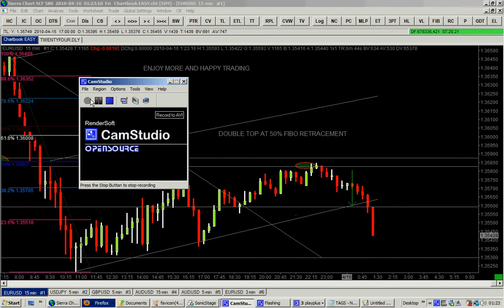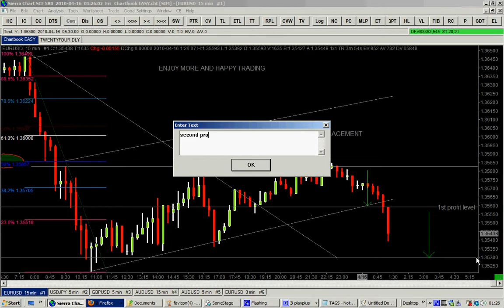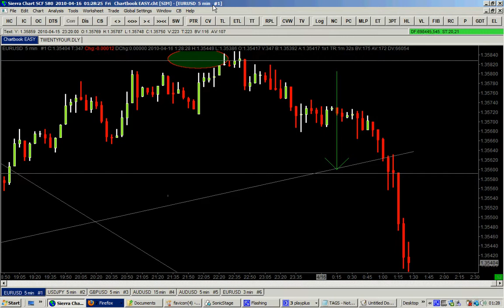CHART TRADING EDUCATION PART 2